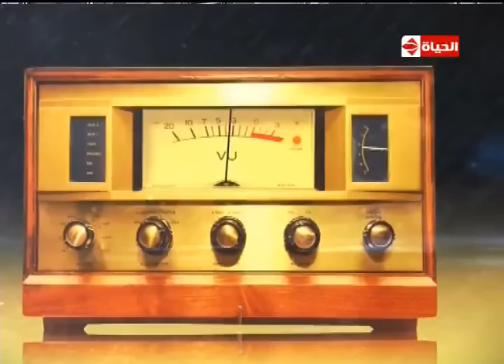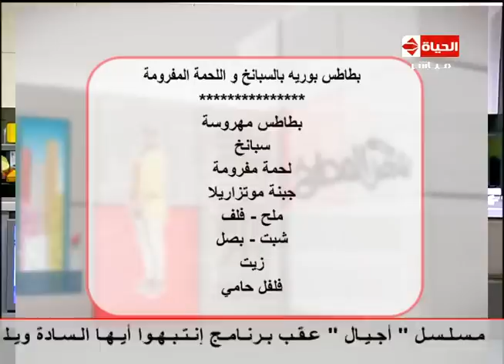إنتبهوا أيها السادة - مع النجمة \ هالة فاخر - حلقة الأربعاء 30-11- 2016 Entbho Ayoha Alsada